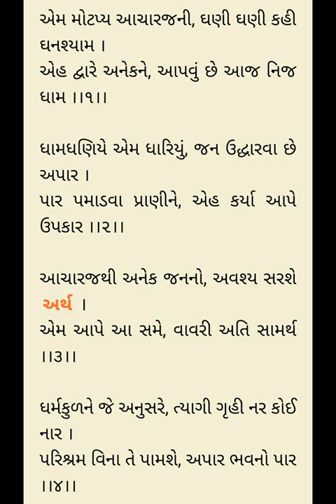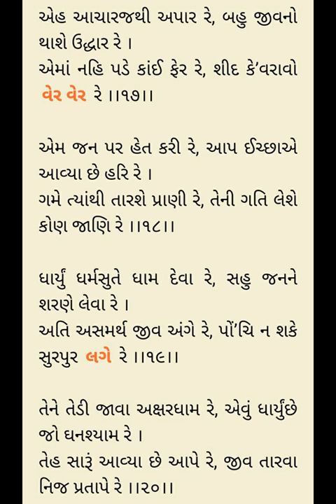Purushottam Prakash 38 Nishkulanand Kavya - Rameshbhai Dave - પુરુષોત્તમ પ્રકાશ નિષ્કુળાનંદ કાવ્ય